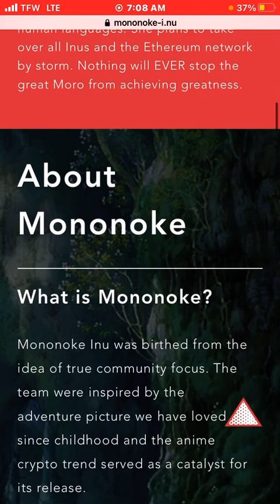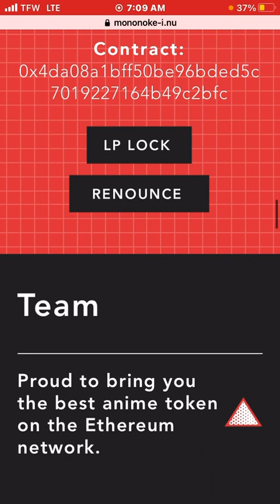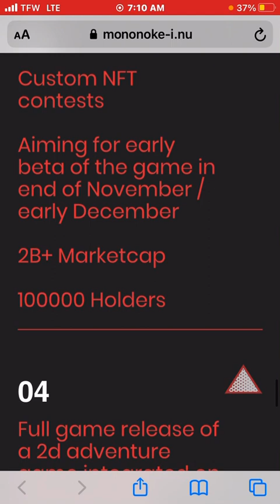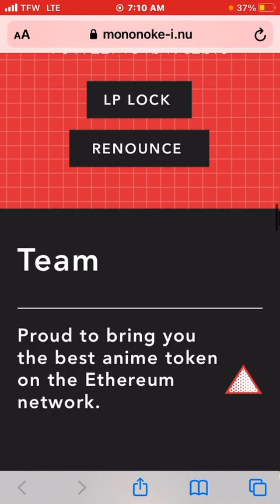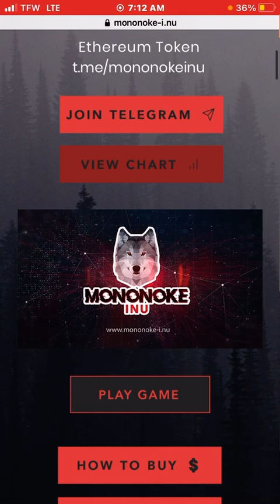Why I’m dumping mononokeinu the second I am in the green for saitama and why you should too.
Censoring rats don’t deserve our money